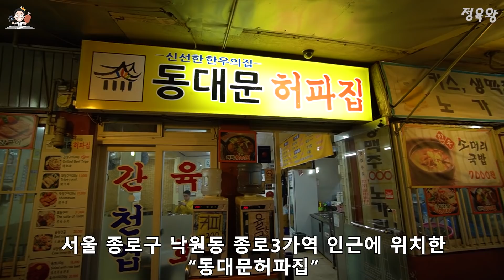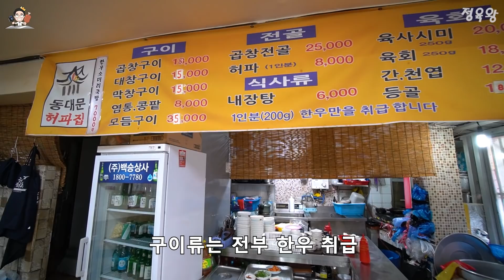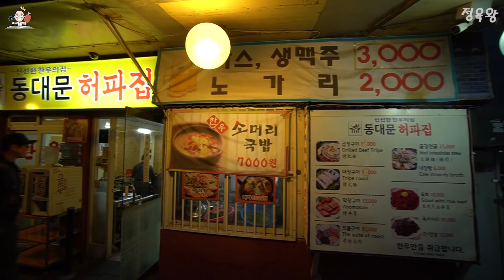서울에 이런 귀한 식당이.. 여긴 소주 박살입니다.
✔️You can translate it into English subtitles.
서울 종로구 낙원동 종로3가역 인근에 위치한
동대문허파집 입니다.

이곳은 소 내장구이부터 육회 간 천엽 등
신선한 생고기를 맛 볼 수 있는 식당입니다.

식당 바로 앞이 탑골공원이기 때문에 소비층이 젊은층보단
어르신들 위주로 가격대까지 꽤나 합리적이였습니다.

[✔️인스타그램 * Instagram] @정육왕

✔️고기 전문 유튜버 정육왕의 식당 소개

국내 고깃집 외식업 발전을 위해서 긍정적이고
좋은 취지의 방향으로 식당을 소개하고 상생 발전합니다.
제 채널 모든 고깃집 리뷰는 식당 전체적인 컨셉과 시스템 분석을
통한 시청자가 원하는 식당에 방문할 수 있게끔
가이드라인을 제시해드립니다.
식당은 대중의 눈높이로 전문 소견과 함께 중립에서 리뷰 합니다.
ㅡㅡㅡㅡㅡㅡㅡㅡㅡㅡㅡㅡㅡㅡㅡㅡㅡㅡㅡㅡㅡㅡㅡㅡㅡㅡㅡ
✔️식당 가이드라인

주문한 고기가 마음에 들지 않으면 정중히 교환 요청하세요.
생물을 다루는 고깃집 특성상 그날그날 고기의 편차가 있습니다.

이 세상에 모든 사람을 만족시키는 맛집은 없습니다.
나한테 맞는 스타일의 고깃집을 찾아서 방문하세요.

단점보다 장점을 많이 찾으려고 노력하세요.

식당을 방문할때 너무 많은 기대감을 가지면 만족감이 현저히 떨어집니다.

직원과 업주분의 서비스 마인드와 친절도는
제 영상 하나만으로 검증이 불가능 합니다.

식당 만석 피크타임에는 항상 변수가 존재하며 최상의 서비스를 받기 힘듭니다.
ㅡㅡㅡㅡㅡㅡㅡㅡㅡㅡㅡㅡㅡㅡㅡㅡㅡㅡㅡㅡㅡㅡㅡㅡㅡㅡㅡ
✔️정육왕 채널 식당 광고 성향

모든 식당 영상은 더보기란에 광고 유무를 항상 표기하며
일반적인 SNS 광고처럼 식당의 과장 광고나
장점만을 과대포장하지 않습니다.
촬영 수락 전 다른 자료들을 충분히 검토합니다.
광고 포함 모든 리뷰는 업체와 협의 없이 제 생각과 경험만을 사실 그대로 전달하며
식당에서 손님들이 평균적으로 느낄만한 장단점은 고정댓글에 기재됩니다.
위의 기본적인 조건과 저의 창작성 자율성이 보장되지않는
광고 요청은 수락 드릴 수 없는 점 양해 부탁드립니다.

※단순 마케팅만 지향하는 광고가 아닌
진정성과 가치가 있는 식당을 소개해드리겠습니다.

※구독자와 식당 모두에게 도움이 되는 영상을 만들겠습니다.
ㅡㅡㅡㅡㅡㅡㅡㅡㅡㅡㅡㅡㅡㅡㅡㅡㅡㅡㅡㅡㅡㅡㅡㅡㅡㅡㅡㅡ
ㅡㅡㅡㅡㅡㅡㅡㅡㅡㅡㅡㅡㅡㅡㅡㅡㅡㅡㅡㅡㅡㅡㅡㅡㅡㅡㅡㅡ
✔️사용중인 고기 활용 제품

독일 가성비 정육칼 (기셀 - 손질 컷팅용 26cm)

독일 F.dick 딕 폴리쉬컷 야스리 칼갈이 30cm

위 링크가 최저가가 아닐수 있는점 참고하세요!